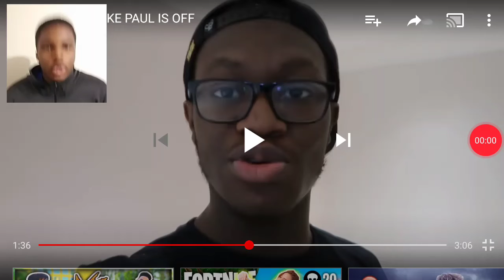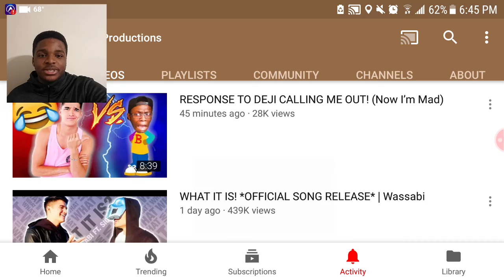DEJI AND JAKE FIGHT IS OFF? DEJI VS ALEX WASSABI (WASSABI PRODUCTIONS)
In this video i will cover how deji and jake paul might not be fighting.then seeing whether or not deji and alex wassabi of wassabi productions are going to fight